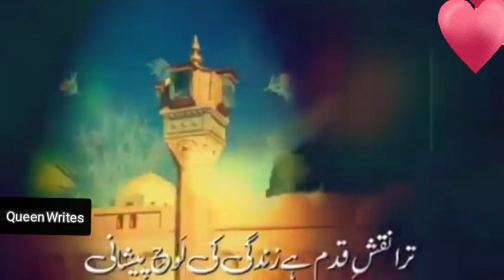Salaam Ay Aamina ke laal|New Islamic kalam